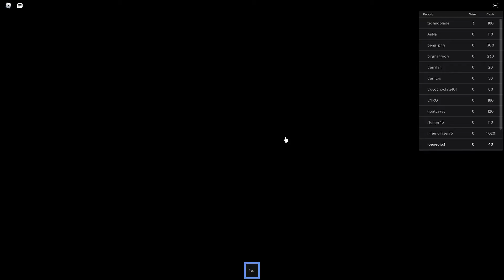Squid game with friend!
Epic squid game.